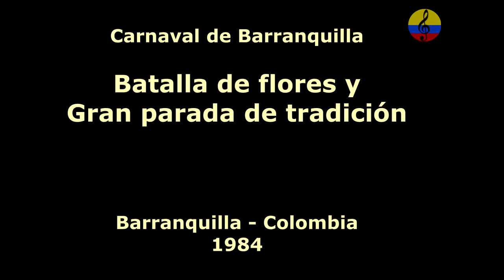Carnaval de Barranquilla 1984, danza y música tradicional del Caribe colombiano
El carnaval de Barranquilla es quizá la fiesta popular más importante de Colombia, la cual se celebra TODOS LOS AÑOS 4 días antes del Miércoles de Ceniza, es decir, 40 días antes de la semana santa. Según datos históricos, se estima que  el carnaval de Barranquilla tuvo su origen a finales de siglo XIX, por influencia de las tradicionales carnestolendas que se celebraban en ciudades como Cartagena y Santa  Marta. Esta tradición de aproximadamente 180 años, perdura hasta el día de hoy gracias al aporte y pujanza del barranquillero y del pueblo costeño en general.
por su variedad y riqueza cultural, el Carnaval de Barranquilla ha obtenido dos importantes reconocimientos en los últimos años. El 26 de noviembre del año  2001, fue declarado  «Patrimonio Cultural de la Nación», por el Congreso de la República. Luego, el 7 de noviembre del año  2003, la Unesco con sede en París, le concedió el título de «Obra Maestra del Patrimonio Oral e Intangible de la Humanidad», Actualmente, La empresa oficial encargada de organizar las fiestas es la organización  Carnaval S. A., también están las del Carnaval de la 44 y la Toma del Sur. Tradicionalmente, son 4 días en que la ciudad se desborda de alegría, de desorden, de  baile, de música, de reflexión, de recocha y de muchas cosas más, no obstante, las festividades, empiezan extraoficialmente con los pitos que anuncian la llegada del nuevo año, que son presididas por la reina del carnaval y el Rey Momo nombrados el año anterior.
1  Despidiendo la Navidad y dándole la bienvenida al año nuevo, La temporada de PRE CARNAVAL comienza CON la toma la ciudad a finales del mes de diciembre en las horas de las de la noche. Una caravana presidida por la reina que recorren  diferentes sectores de la ciudad para llevar un  mensaje de alegría. 2 El nuevo año comienza con la IZADA DE BANDERA Y el DESFILE DE LÍDERES DE LA TRADICIÓN, un  Acto cultural que da inicio de  las carnestolendas, con presencia de todos los protagonistas de las fiestas. 3 Luego sigue  la LECTURA DEL BANDO Un acto cultural  lleno de luces, música y baile que tradicionalmente se celebra el 20 de enero, la fiesta de San Sebastián. Es una especie de decreto de carnaval en el que la reina escogida ordena y dispone que se establezca el imperio de la alegría en la ciudad. Simultáneamente se hace un Recorrido de los grupos tradicionales que finaliza con una presentación en 7 Bocas.  4 La semana siguiente, se realiza el  Recorrido de la Reina del Carnaval a los ‘palacios’ de las reinas de reinas, en horas de la noche, la Gran tarima del carnaval, el SEMILLERO DEL CARNAVAL, 5 Carnaval su música y sus raíces, es un Espacio para exaltar las raíces de la música tradicional del Caribe Colombiano, usualmente se lleva a cabo en el Parque Cultural del Caribe, 6 sigue la coronación de los reyes del ‘Carnaval de los niños’, en La Plaza de La Paz, en horas de la tarde. El siguiente fin de semana se celebra los Viernes de Reina y Fiestas de Comparsas. 8 El viernes antes del sábado de Carnaval se lleva a cabo la Guacherna, un desfile nocturno que se realiza a la luz de velas y faroles de colores, este evento Fue instaurado en el año 1974 gracias a la iniciativa de la compositora Esthercita Forero.va desde la calle 72 con carrera 44 hasta la cuchilla del Barrio Abajo. 9Elección Reina de Reinas y coronación del Rey Momo  Desfile del Carnaval de los Niños. 10 Coronación de la reina del carnaval, En un espectáculo coreográfico  para exaltar la música ancestral y urbana de las carnestolendas.
11La Noche del Río es el homenaje que se hace a las ricas manifestaciones culturales, en especial música y danza, de los pueblos que habitan las riberas y el área de influencia del río Magdalena, desde la Depresión Momposina hasta su desembocadura. Tiene por objeto  Promover, divulgar y fomentar la salvaguardia de dichas manifestaciones culturales,
Se realiza en El Parque Cultural del Caribe,  un complejo dedicado a promover el patrimonio natural, cultural e histórico del Caribe colombiano. 12LA NOCHE DE TAMBÓ es  un espacio  para el encuentro fraternal y pacífico de los cultores e intérpretes de la Cumbia con los bailadores, una rueda de cumbia, que se realiza en la plaza de la paz desde 1995 por ella han desfilado los más grandes  interpretes de la flauta de millo, gaiteros y tamboreros del Caribe. El carnaval de Barranquilla, como evento social es una fiesta pública que se caracteriza por el disfrute, la lúdica, la alegrí¬a y la convivencia pací¬fica.  Barranquilla es una ciudad que al tiempo que valora su patrimonio cultural, lo convierte en un elemento de desarrollo social y de posicionamiento como destino turí¬stico
A medida en que la ciudad crece, los eventos de Carnaval se van multiplicando y al mismo tiempo se van descentralizando.
El Carnaval de Barranquilla ofrece tanto a la población local como a turista múltiples opciones de asistir a las  actividades para todos los gustos y edades. Por ejemplo,